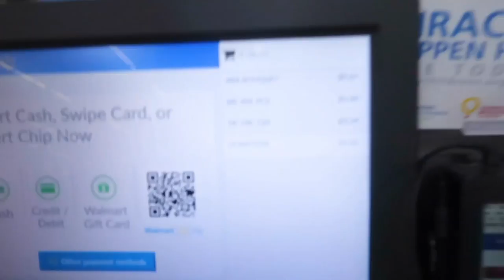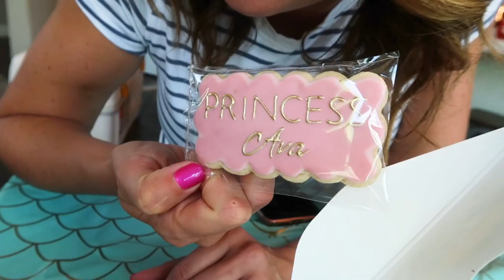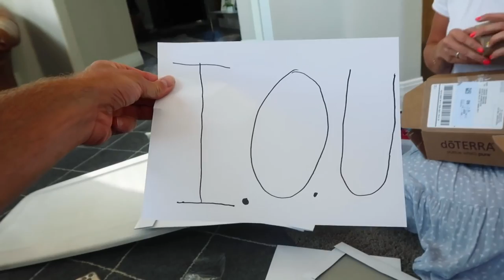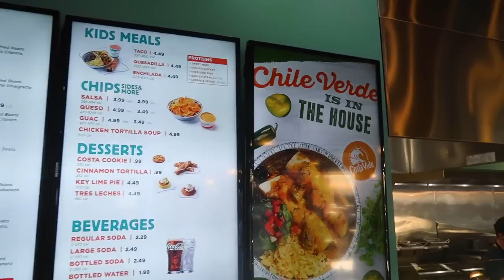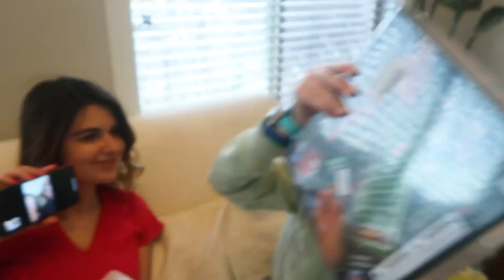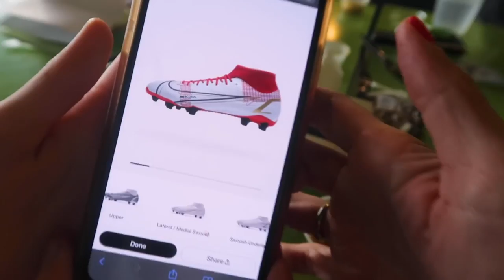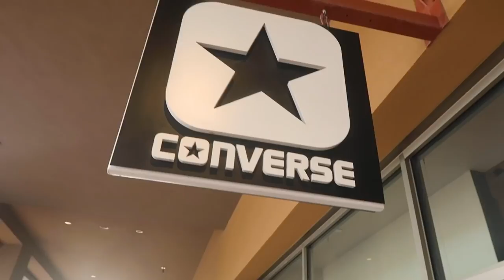BIGGEST BIRTHDAY BASH | BIRTHDAYS OVER THE YEARS | THE BIRTHDAY MOVIE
Mailing Address:
84062